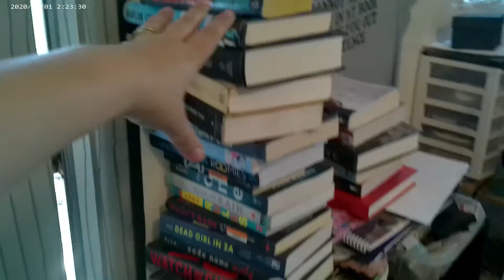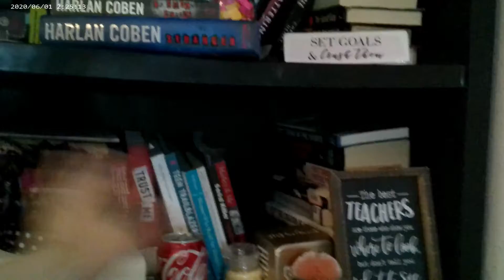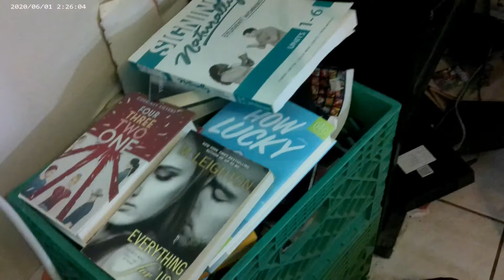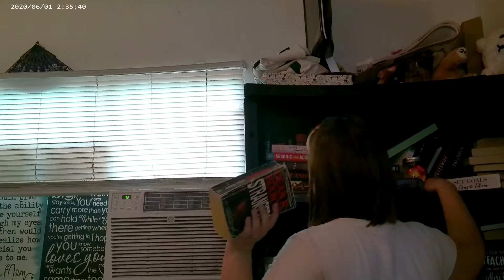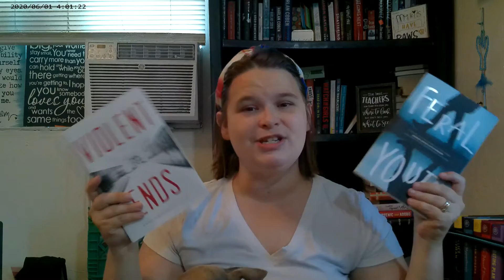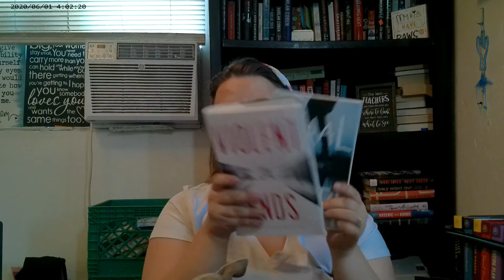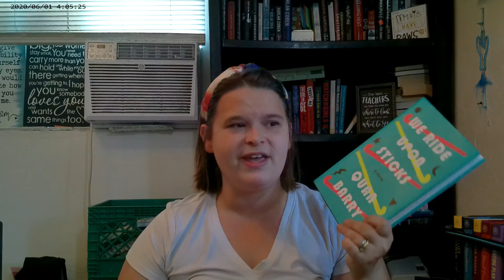Book Shelf Reorganization & a Mini Unhaul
Usually I cut out all the dancing and singing but wanted to try a new vibe.